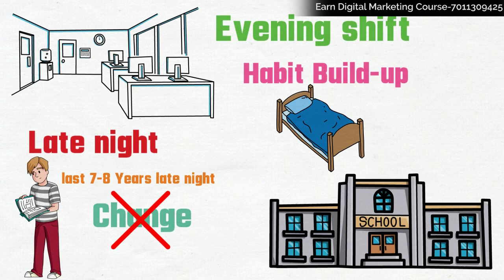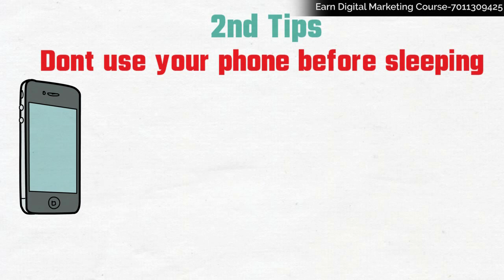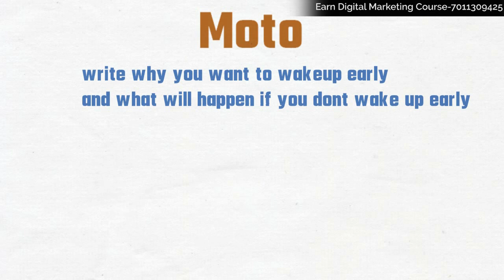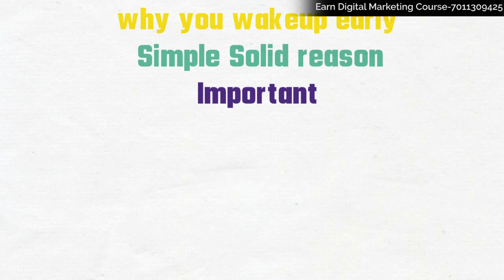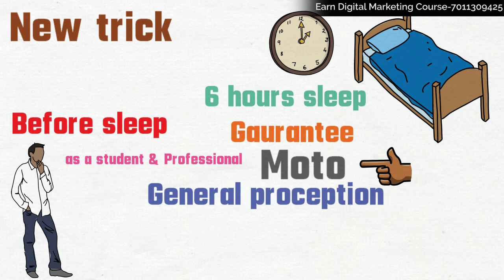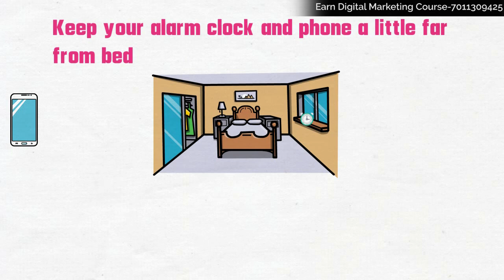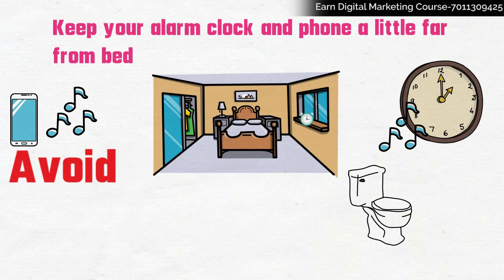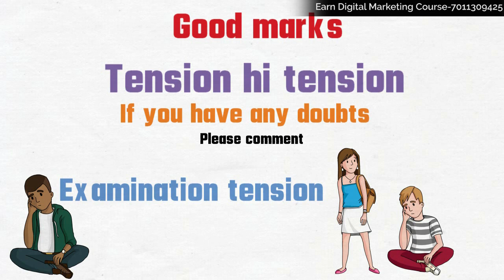3 Tips सुबह जल्दी उठने के || How To Wake Up Early In The Morning || 5AM Wake Up Motivational Video